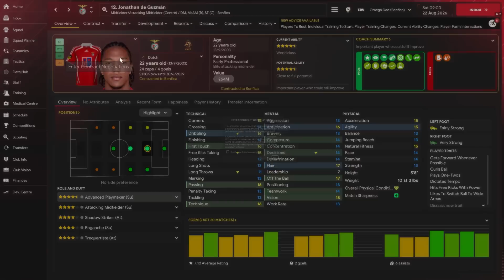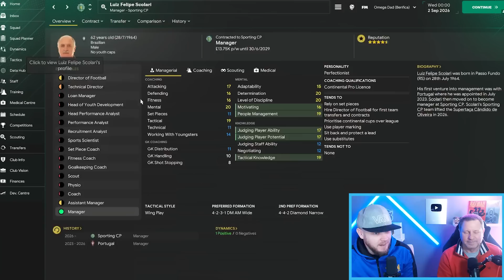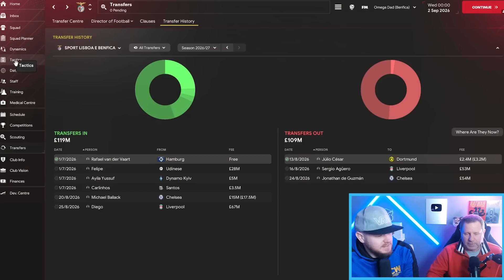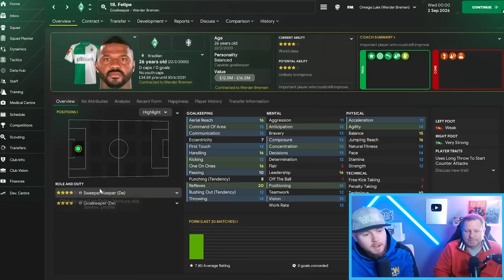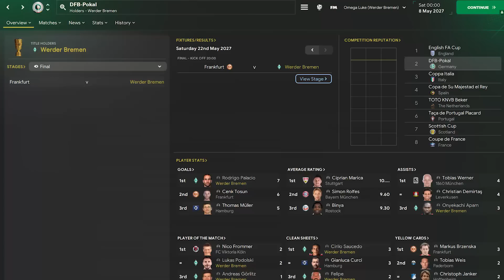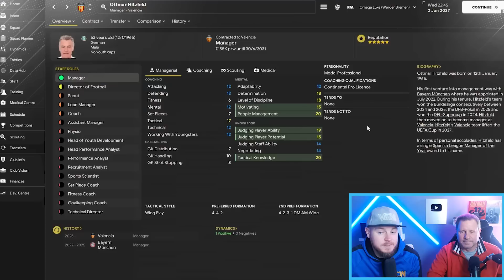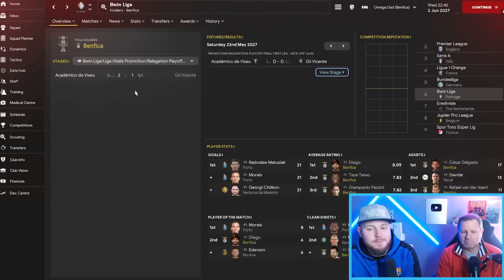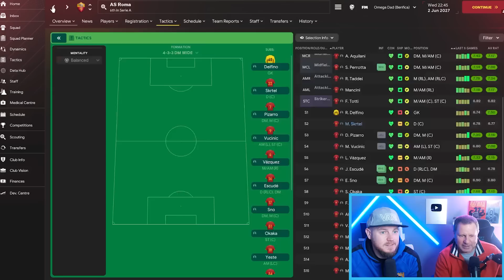Dad Loses Best Player in the Retro Glory Hunter